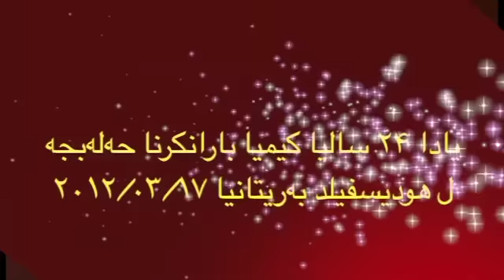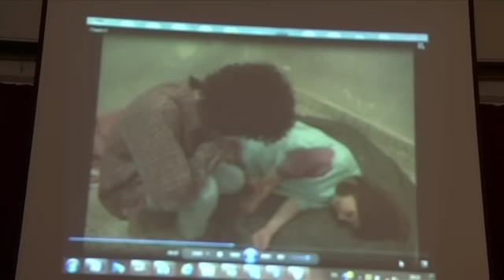halabja 4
ساخ کرنا یادا ۲۴ سالیا کیمیا بارانکرنا حه‌له‌بجه‌ ل باژێرێ هودیسفیلد به ریتانیا هاته‌ گێران وه‌ک وه‌فایه‌ک بو گیانێ پاکێ هه‌می شه‌هیدێن کوردو کوردستانێ بتایبه‌ت شه‌هیدێن حه‌له‌بجه‌ ل به‌رواری ۲۰۱۲/۰۳/۱۷ ب ئاماده‌بونا کوردێن هه‌نده‌ران.